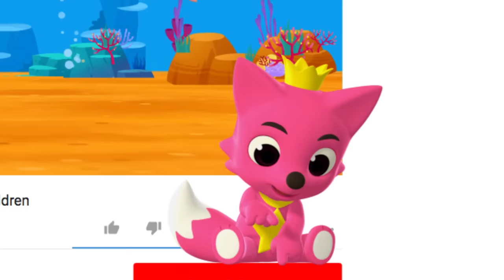Carro Bebê | Canções de Carro | Pinkfong Canções para crianças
Por favor, participe dessa pesquisa.
Nós queremos escutar sua opinião para fazer melhores canções.

 Bum-Bum Vrum-Vrum!
Venha e vamos juntos cantar e dirigir com o Carro Bebê e sua família!

Você está assistindo "Carro Bebê", uma música de carro super divertida para crianças, criada pela Pinkfong!

★Letras
Carro Bebê

Bebê carro, bum-bum vrum-vrum.
Bebê carro!

Mamãe carro, bum-bum vrum-vrum.
Mamãe carro!

Papai carro, bum-bum vrum-vrum.
Papai carro!

Vovó carro, bum-bum vrum-vrum.
Vovó carro!

Vovô carro, bum-bum vrum-vrum.
Vovô carro!

Dirigir, bum-bum vrum-vrum.
Dirigir, bum-bum vrum-vrum.
Dirigir, bum-bum vrum-vrum.
Dirigir!

Caminhão, bum-bum vrum-vrum.
Caminhão, bum-bum vrum-vrum.
Caminhão, bum-bum vrum-vrum.
Caminhão!

Sãos e salvos, bum-bum vrum-vrum.
Sãos e salvos!

É o fim, bum-bum vrum-vrum.
É o fim!
Vrum!